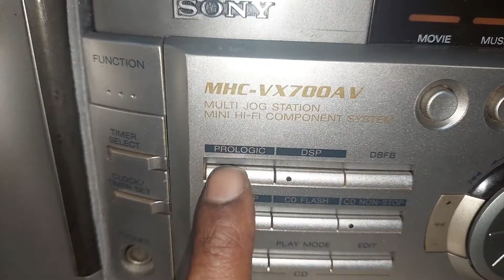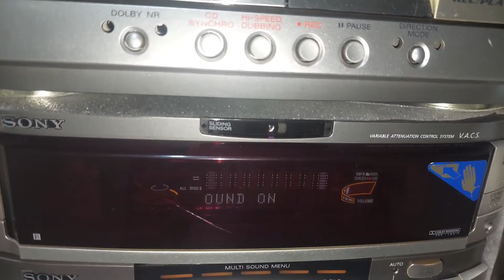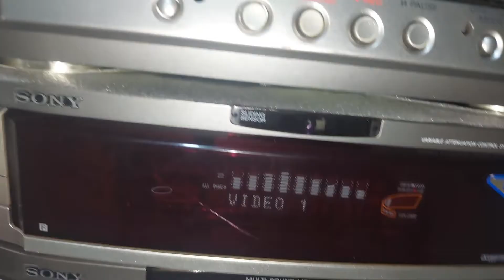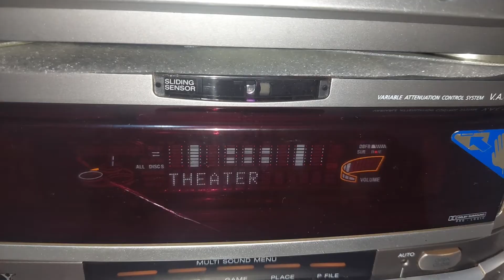SONY MHC-VX700 ( 01674133510 )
3800 pmpo watt
Rms 500   watt
Fresh conditions
5 way speaker 7 inchi speaker
Prologic Sony  System
Remote available